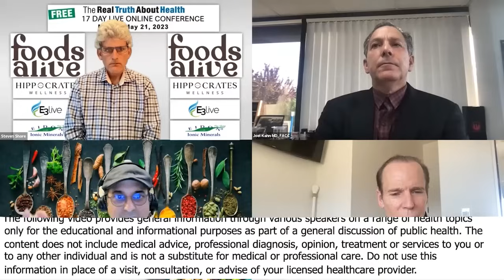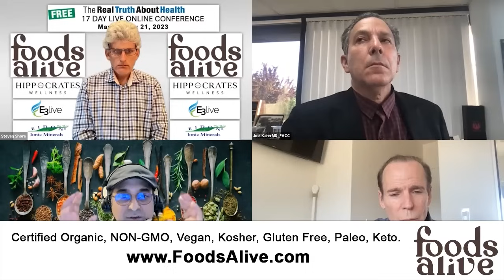Understanding Omega-3, Dementia, and Plant-Based Diets: Insights from Leading Physicians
Joel Fuhrman, M.D., Sunil Pai, M.D., and Joel K. Kahn, M.D. delve into the complexities of omega-3 fatty acids in plant-based diets. The doctors emphasize the distinction between healthy and unhealthy carbohydrates, the significance of omega-3 testing, and the vital role nutrition plays in brain health. They discuss potential issues with nutrient conversion, the importance of considering individual needs, and the long-term benefits of ensuring optimal levels of omega-3, zinc, and B12. They further underscore the profound impact of lifestyle choices, hydration, and social interaction on cognitive health and dementia prevention. The conversation sheds light on the nuances of diet and brain health, suggesting that a holistic approach is key.

00:00 Individualizing Plant-Based Diet Recommendations
02:25 Dementia in Vegan Population
03:15 Recommendations to Avoid Dementia
04:31 Importance of Omega-3 Index and Other Nutrients
07:35 Cardiovascular Health and Diet
10:23 Nutritional Intake and Conversion Efficiency
11:18 Stance on Coconut Oil and Butter
12:06 Role of Olive Oil in Cardiovascular Health
13:21 Benefits of Extra Virgin Olive Oil
13:45 Benefits of Nuts and Seeds
14:20 Oil vs. Nuts and Seeds for Weight Loss
15:04 Coconut Oil and Health Concerns
15:38 Dietary Recommendations for Olives and Avocados
16:45 Control of Fat Calorie Intake
17:20 Olive Oil and its Impact on Cardiovascular Health
18:10 Purity and Adulteration of Olive Oil